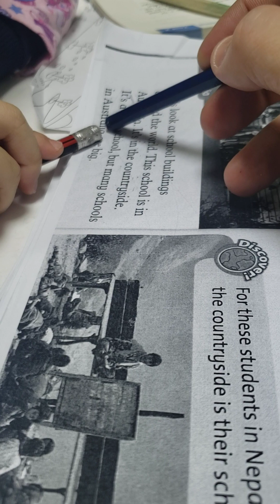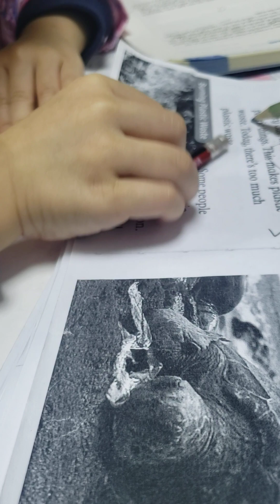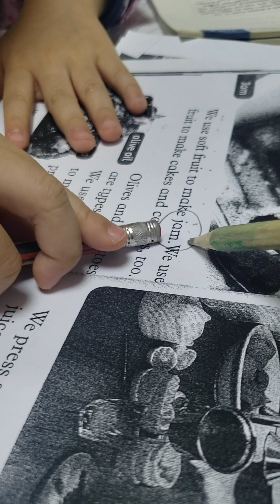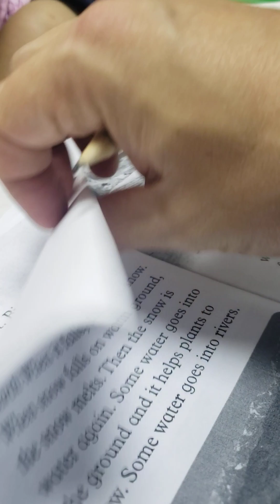K2 Reading 2